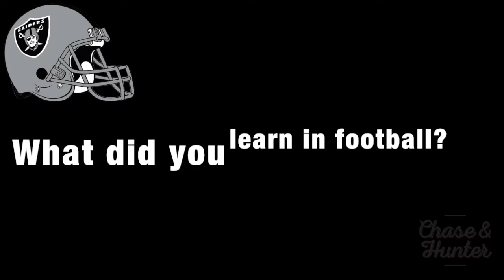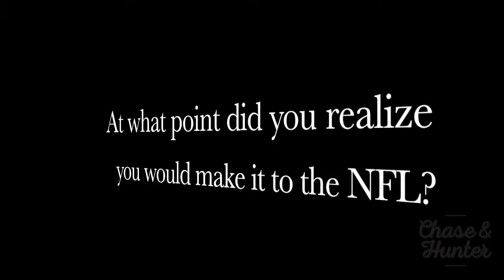Stacy McGee - Be hungry, be confident and always strive to be what you want in your life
Stacy Mcgee Defensive Tackle for the Oakland Raiders interview:
- motivation
- advice
- lifestyle
- success